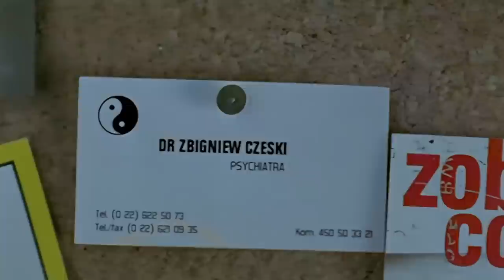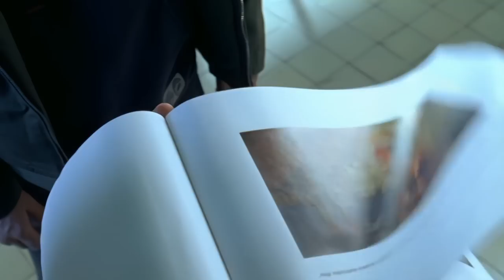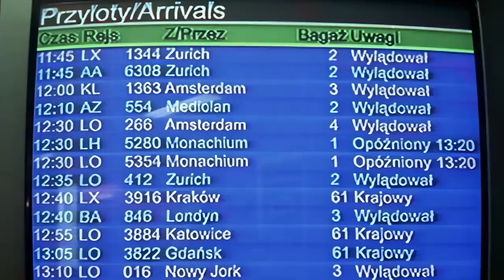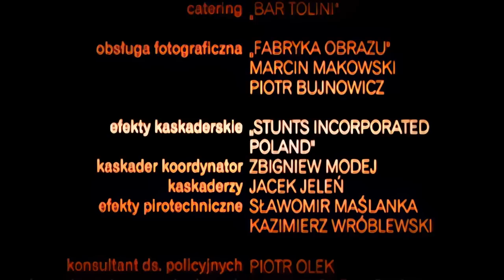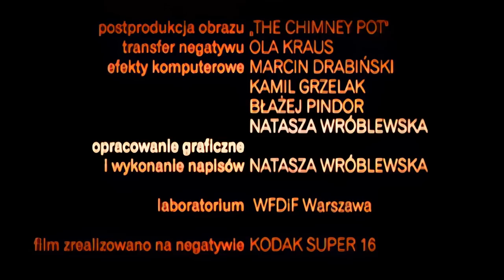Glina | Sezon 1 - Odcinek 7 | Serial Kryminalny | Polski Serial | Stuhr | Radziwiłowicz | Gonera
👮‍♂️ Polski serial kryminalny "Glina" w całości za darmo na kanale @KINEMATOGRAFIAPOLSKA

🚔 Odcinek 7 - W luksusowej willi na przedmieściu Warszawy znaleziono zwłoki artysty - malarza Eugeniusza Zajdlera. W trakcie przeszukania Andrzej Gajewski znajduje tam wizytówkę psychiatry, doktora Czerskiego i składa mu wizytę. Dwoje pacjentów doktora wydaje się być zainteresowanych sprawą Zajdlera: niejaki Woźnicki, który daje Gajewskiemu numer telefonu, oraz Magda Lipiec, która wypytuje go, podając się za początkującą dziennikarkę. Zaintrygowany podejrzaną działalnością psychiatry, Gajewski przyjeżdża w nocy na teren jego posesji.

🚨 Serial "Glina" to opowieść o miłości, śmierci i nienawiści, o emocjach tak skrajnych, że popychają do zbrodni. Głównym bohaterem jest oficer policji kryminalnej z wydziału zabójstw, Andrzej Gajewski, mężczyzna po czterdziestce, twardy, uparty, pozbawiony złudzeń, nieznoszący kompromisów i układów. Jak mówią koledzy - "zawsze były z nim kłopoty, ale ma jedną zaletę - nie da się skorumpować, nigdy nie bierze forsy". Dźwiga spory bagaż doświadczeń, jest zgorzkniały, zamknięty w sobie, często w sprawach osobistych i zawodowych kieruje się przeczuciem. Dla pracy w policji poświęcił życie prywatne, jego małżeństwo rozpadło się. Rozwód przyniósł kolejne stresy i żale, każde z małżonków próbuje teraz wybrać własną drogę. W życiu zawodowym również zmaga się ze sporymi problemami.

⭐ Obsada:

Jerzy Radziwiłowicz - nadkomisarz Andrzej Gajewski
Maciej Stuhr - podkomisarz Artur Banaś
Jacek Braciak - komisarz Bonifacy Jóźwiak
Robert Gonera - nadkomisarz Jerzy Pawlak
Krzysztof Jędrysek - nadinspektor Malicki
Urszula Grabowska - Agata Jeżewska, partnerka Gajewskiego
Anna Cieślak - Julia, córka Gajewskiego
Agnieszka Pilaszewska - patolog Olga Seifert
Marian Dziędziel - Banaś, ojciec Artura
Mariusz Bonaszewski - dr Krzysztof Siennicki
Piotr Rzymyszkiewicz - agent Centralnego Biura Śledczego
Dariusz Juzyszyn - technik-patolog Gabriel
Aldona Orman - psycholog Grażyna Janowska
Ewa Telega - Krystyna, była żona Gajewskiego